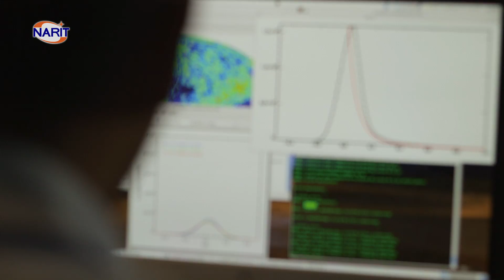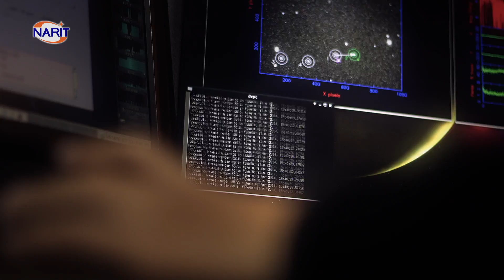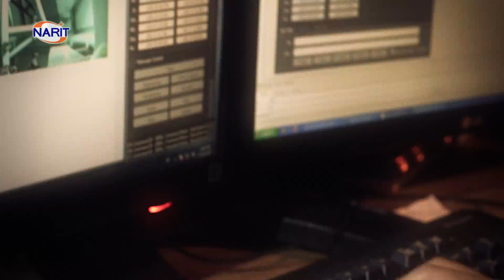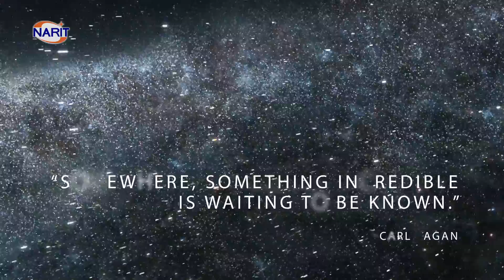Scientists at work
Astronomers at work at the Thai National Observatory. Made by myllerfilm.
Astronomen bei der Arbeit im Nationalen Observatorium Thailands.